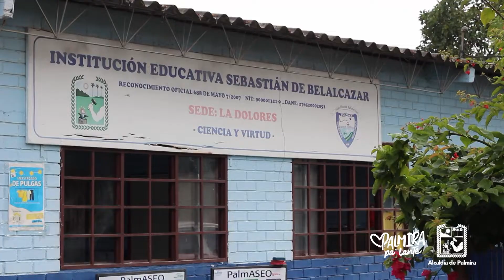Llegamos al corregimiento La Dolores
Llegamos al corregimiento La Dolores con la jornada de 'Comunidad Pa'Lante' para seguir trabajando por los palmiranos desde todos los rincones del municipio.